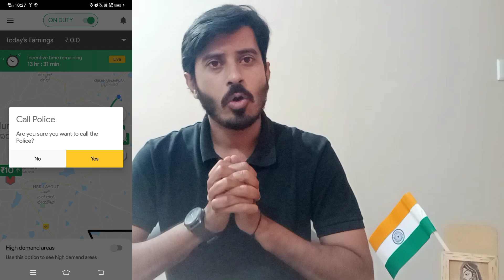😱 A gang of auto drivers beat up Rapido Passenger and Rapido Captain | Rapido Captain Bangalore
Rapido captain and Passenger beat up by Auto drivers in Bangalore

Dosto , Welcome back to my Channel , Aaj ke ise video me highlight karna chata hun current situation ke bare me jaha pe first time rapido pessenger ke sath bhi marpit hue hain kyu ki unhone Rapido bike taxi book ki thi aur sath he sath captain ko mara hain to agar apke sath bhi aise kuch hota hain to kya karna chiye wah mene ise video me bataya hain..

𝐉𝐨𝐢𝐧 𝐫𝐚𝐩𝐢𝐝𝐨 𝐚𝐧𝐝 𝐞𝐚𝐫𝐧 𝐚𝐭 𝐲𝐨𝐮𝐫 𝐰𝐢𝐥𝐥.

रैपिडो में शामिल हों और अपनी इच्छा से कमाएं।
✅ यहाँ मेरा रेफ़रल कोड है 𝐑𝐆𝟗𝟔𝟕𝐖𝐉
𝐍𝐎𝐓𝐄 : कृपया APP डाउनलोड करने के बाद मेरा रेफरल कोड Enter  करें

1) Rapido captain problem in bangalore
2) Rapido captain and passenger beaten up by auto driver